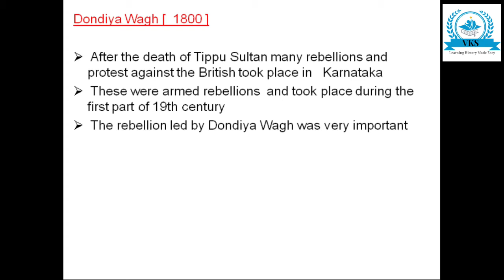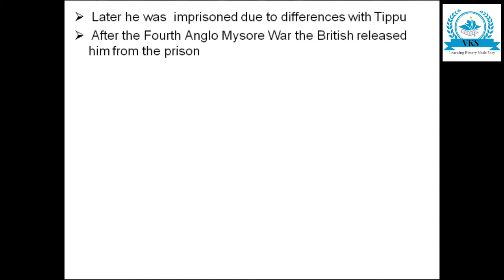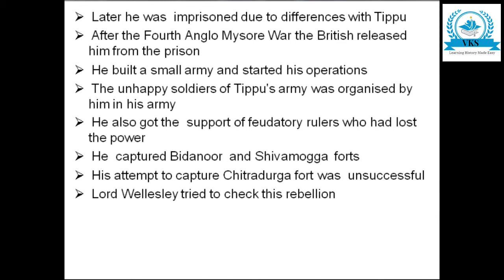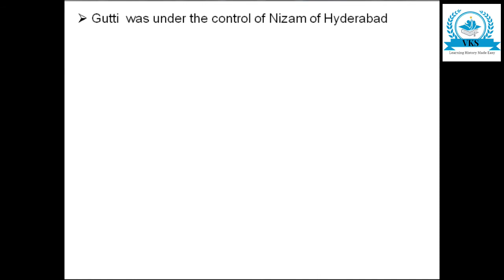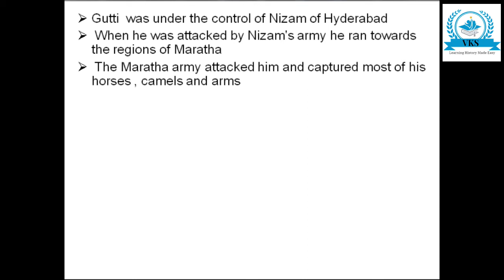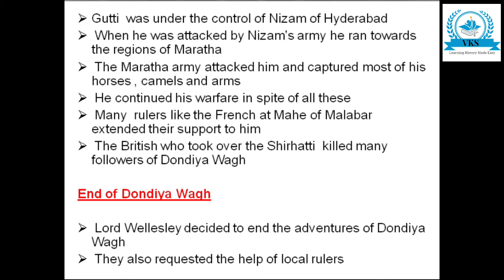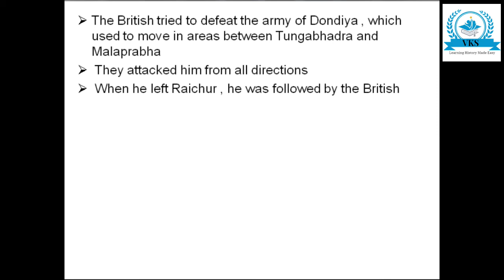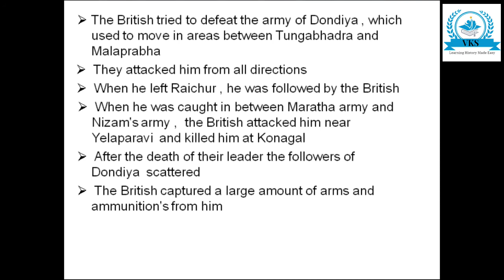Dondiya Wagh / Dhondia Wagh.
Learning History Made Easy, India History
This video discusses about Dondiya Wagh. Karnataka State Syllabus Class 10 History, UPSC History.
Wordlist: Dondiya Wagh, Dhondia Wagh, Dhondji Wagh, Dhundia Wagh, Chennagiri, Wagh-The Tiger, Gutti, Shirhatti, Tungabhadra-Malaprabha.